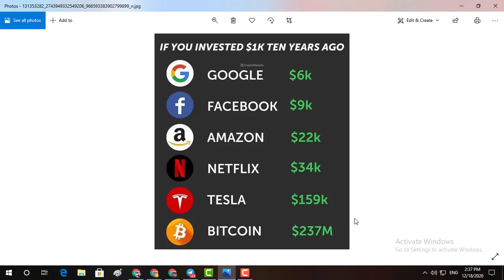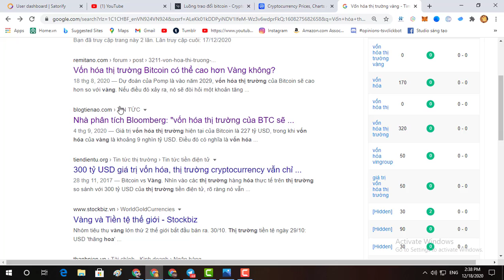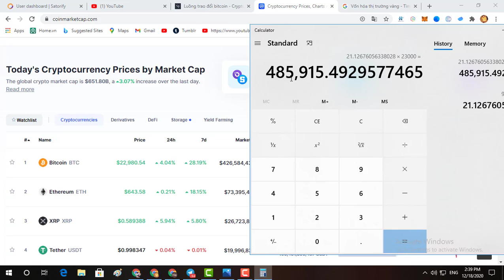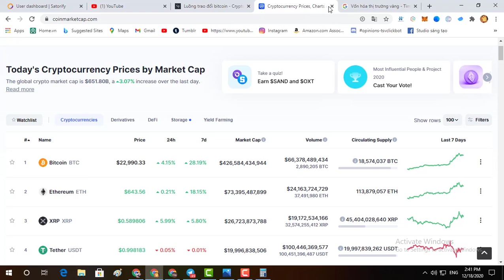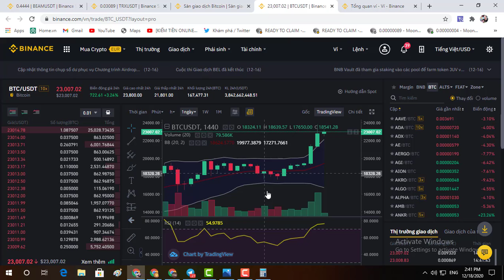T1 BTC Sẽ đi tới đâu trong năm 2021 ?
* Mình vẫn đang cập nhập và hoàn chỉnh